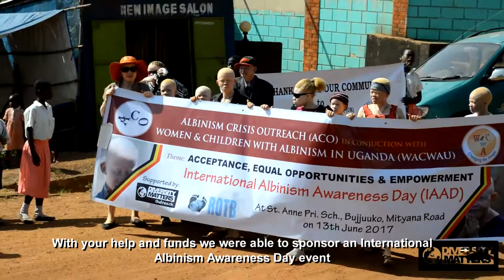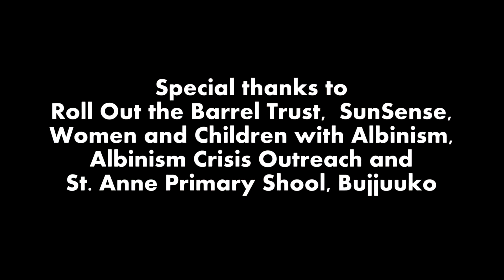Albinism Awareness Day, Bujuuku UGANDA 2017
SUPPORTED BY DIVERSITY MATTERS BEYOND BORDERS